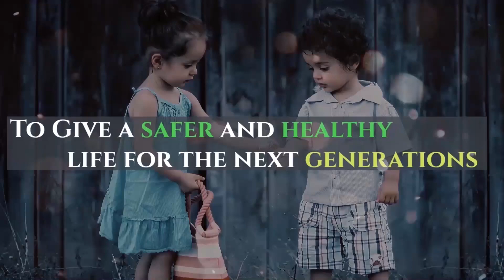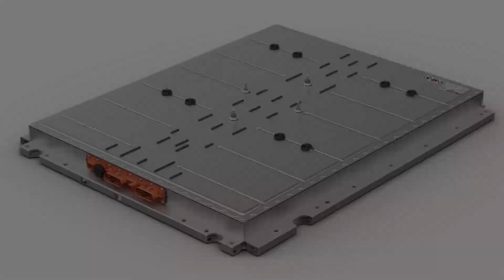Samsung Develops 800 KM Range Solid State Battery for EVs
Samsung presented a prototype solid state battery for electric vehicles.
The solid state batteries are smaller than lithium ion battery but can store greater energy density with less discharge rate. On a full charge these batteries can give 800 km range on a single charge.
These batteries are light weight, store great energy density and low discharge rate.